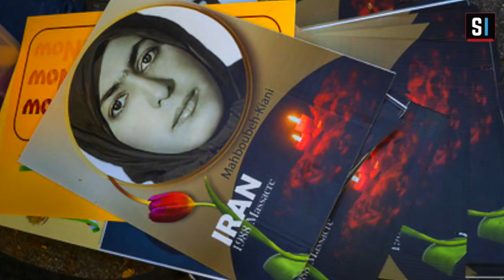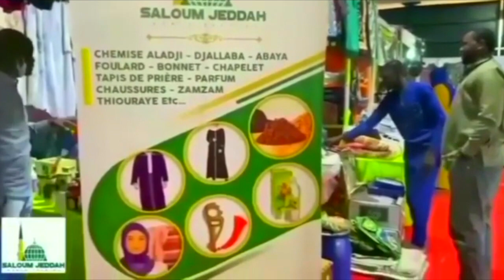Tunku Xibaar Yi Biir Reew Mi Ak Bitim Reew